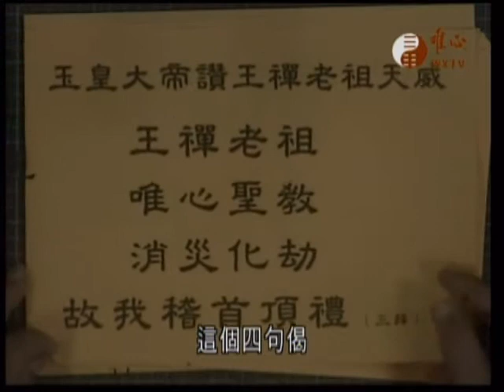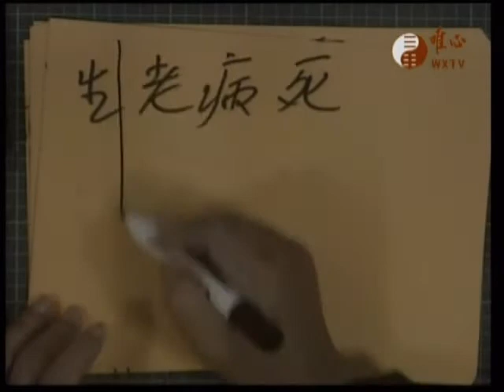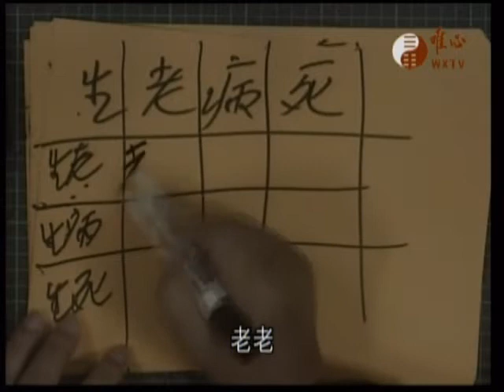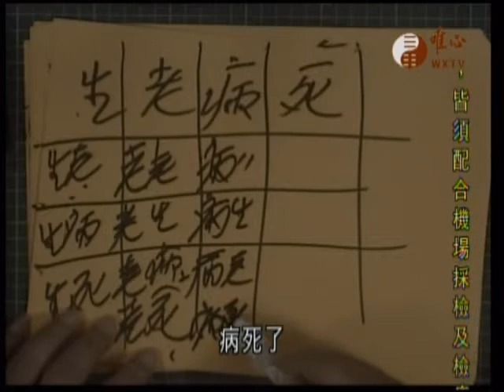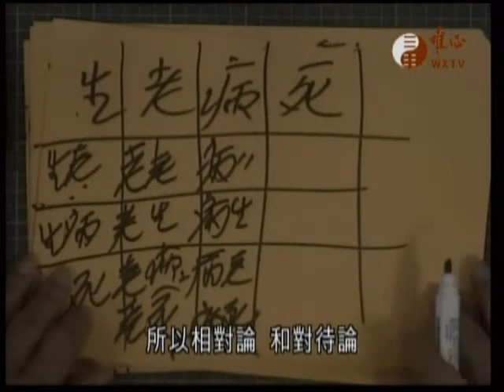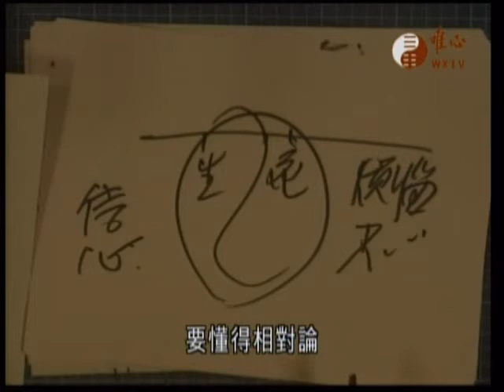王禪老祖天威051